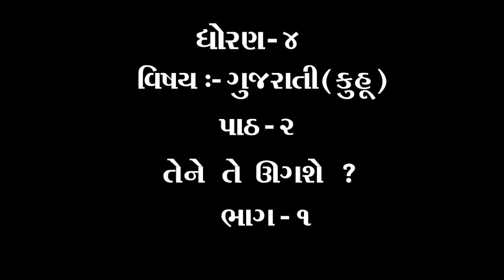ધોરણ ૪ વિષય ગુજરાતી કુહૂ પાઠ ૨ તેને તે ઊગશે ભાગ ૧